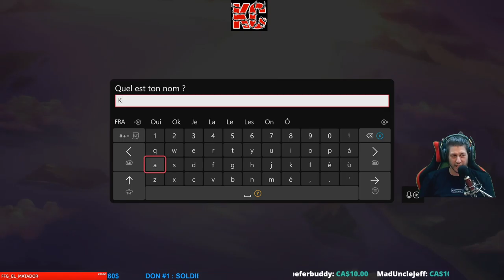Nexomon: Extinction Live Gameplay Épisode 1 Fr Karibou Canadien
Nexomon: Extinction est un retour aux jeux classiques de capture de monstres avec une toute nouvelle histoire, des personnages extravagants et plus de 300 Nexomon uniques à attraper et dresser.